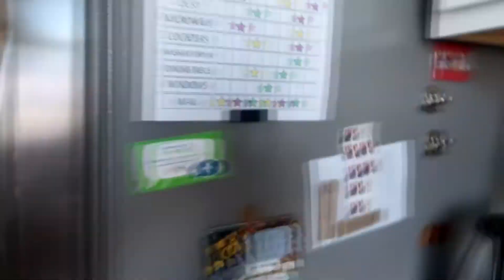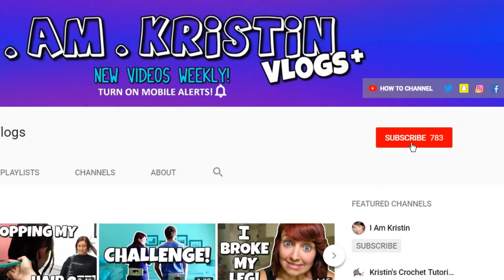The Neighbors Are Going To Hate Us! 💙 I Am Kristin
Vlog #173

Shot with a Canon G7X